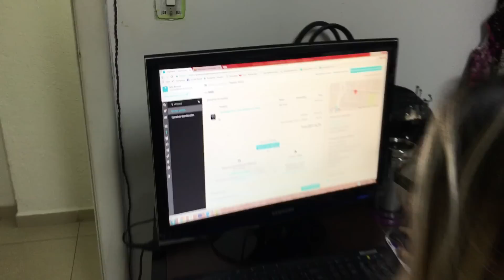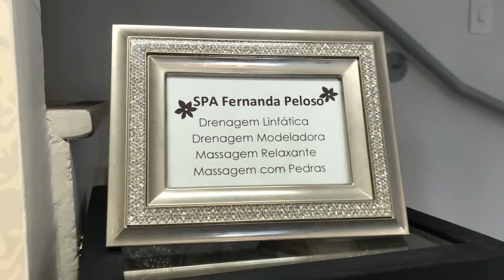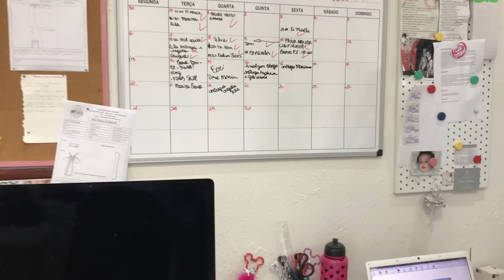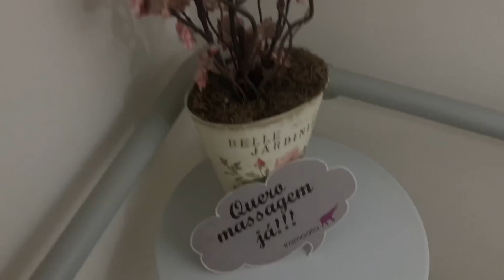Vlog: um dia de trabalho e tour na Aliá Brand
Preparamos esse vídeo para tentar mostrar para vocês, um pouquinho da rotina de uma empresa de moda com loja física + loja online! Como nosso dia foi muito corrido acabamos esquecendo de filmar alguns detalhes! Mas o material estava ótimo e isso não poderia ser perdido! Espero que gostem e que inspire vocês de alguma forma!

Deixe seu comentário, dica ou crítica! Também aceitamos sugestões para novos vídeos!! O que vocês querem saber?